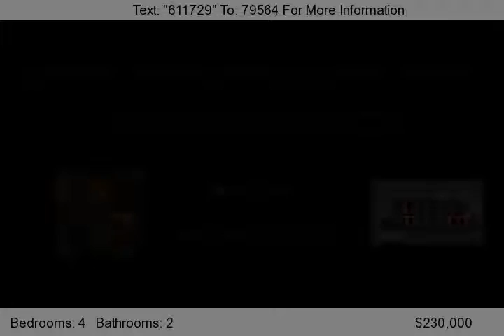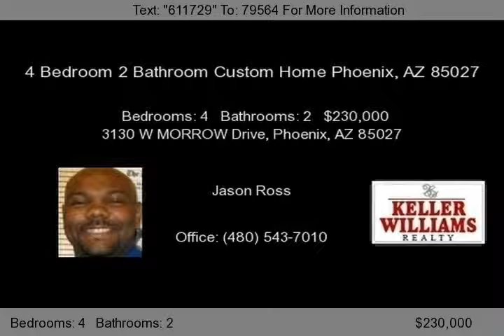3130 W Morrow Drive Phoenix,AZ 85027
Property is a beautiful ranch style 4 Bedroom 2 Bathroom Custom Home Phoenix, AZ 85027 with brick exterior and solid block construction. The home has all new interior paint, carpet, cabinets and appliances. The 4 Bedroom 2 Bathroom Custom Home Phoenix, AZ 85027 has a lot of upgraded 18 in tile. The kitchen and bathrooms have tiled countertops. Enjoy your own private pool from your extended covered patio. The roof and ac units appear newer. 4 Bedroom 2 Bathroom Custom Home Phoenix, AZ 85027 Master bedroom has double door entry. The home has 3 sets of French doors. The family room has a brick fireplace. This 4 Bedroom 2 Bathroom Custom Home Phoenix, AZ 85027 is one home not to miss.ALL OFFERS MUST BE SUBMITTED ONLINE

Listed By West USA Realty